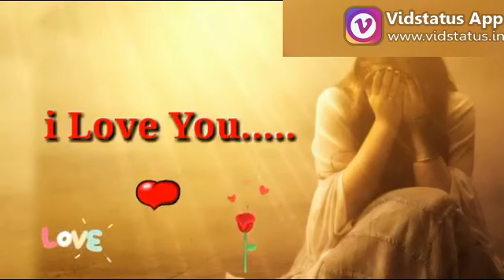Heart touching WhatsApp stts